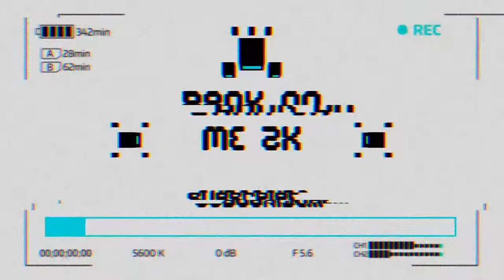*INSANE* DUAL BETWEEN KYRIE AND CEDRIC! DWADE DUNK! | NBA Live 19 Career Mode S1 E4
►►Schedule